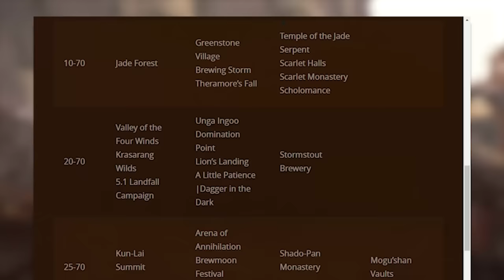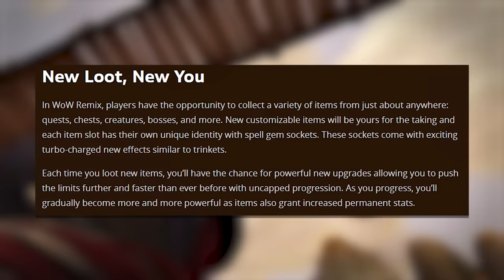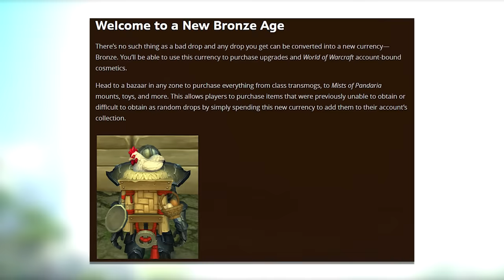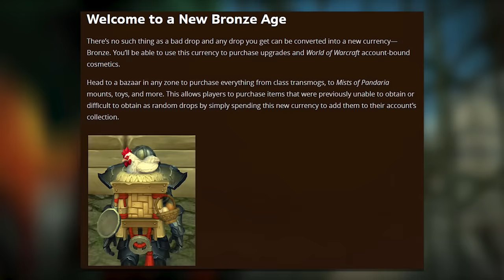Another Big Win for World of Warcraft? (Mists of Pandaria: Remix)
Is this another huge win for World of Warcraft? The Mists of Pandaria Remix - a brand new game mode coming to WoW that will allow us to reexperience Pandaria in a whole new way. Faster leveling, new abilities, items, things to collect and more. But is the community already divided too greatly by Classic, Hardcore, WotLK (soon Cataclysm), Season of Discovery, and Dragonflight? Will this new Remix version of World of Warcraft be a good thing or bad?